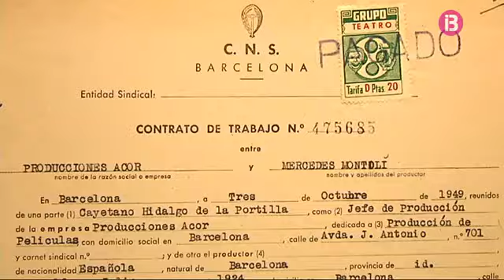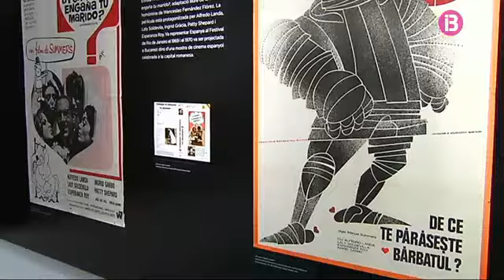Exposició sobre tot el cinema rodat a Eivissa entre 1949 i 1999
El col·leccionista i realitzador Enrique Villalonga reuneix en una mostra tot el cinema espanyol i internacional rodat a les Pitiüses durant la segona meitat del segle passat. Es podrà visitar a la sala Sa Nostra de Vila.